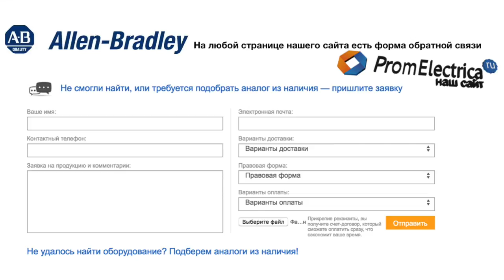100-C16KF00 контактор 3 пол. 16А 230VAC (50-60Hz) Allen-Bradley, 100-C16KF00M - уп. 20 шт.